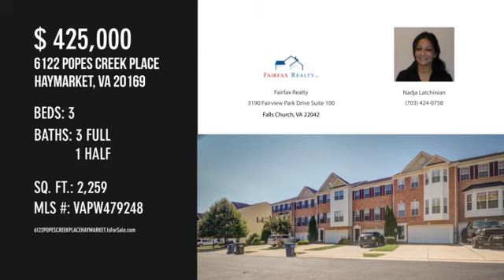6122 POPES CREEK PLACE, HAYMARKET, VA 20169 - Nadja Latchinian - MLS VAPW479248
6122 POPES CREEK PLACE
HAYMARKET, VA 20169
MLS VAPW479248

left onto Popes Creek Pl. A MUST SEE!  BETTER THAN NEW!  CUSTOM BATHROOMS, CUSTOM KITCHEN, CUSTOM CHRYSTAL LIGHT FIXTURES, CUSTOM FLOORING, CUSTOM EVERYTHING!  NO EXPENSE SPARED RENOVATIONS AND UPGRADES!  CLOSE TO SHOPPING, SCHOOLS AND HIGHWAYS!

Contact Agent:
Nadja Latchinian
Fairfax Realty